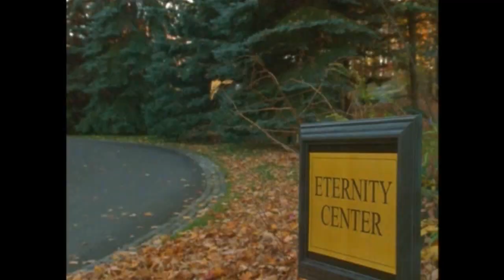Killer Deal (1999) - Donation by Coercion | Movie CLIP | Rick Rossovich, Ellen Dubin, Richard Eden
"Killer Deal"
UPN Original Movie, Originally titled: "Nightworld: Parkland".
Starring: Rick Rossovich, Claudette Mink, and Udo Kier, with Ellen Dubin and Richard Eden
Rating: TV-14
Genres: Drama, Mystery, Thriller
Plot:
Dr. Roland Parker has opened a facility that allows the poor to donate their organs in exchange for 10 Million Dollars for their surviving family.
When Sgt. Jimmy Quinn is called out to capture an escaped donor, he unwillingly becomes a donor himself.
Quinn begins to suspect that these donations may not truly be voluntary at all.